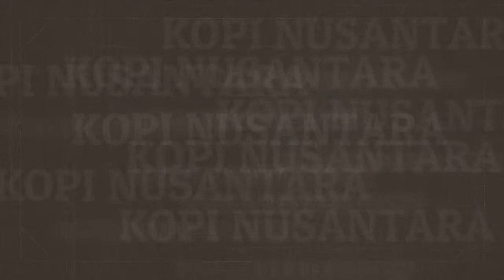NIKMATI KOPI NUSANTARA SELAGI BISA | NAUGAN SIMANUNGKALIT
Indonesia sangat kaya akan kopi. Selagi bisa, nikmatilah kopi nusantara. Rasakan betapa nikmat dan sensasinya rasa kopi nusantara. Saksikan wawancara dengan pengusaha kopi, Naugan Simanungkalit.

SEBAGAI UCAPAN TERIMAKASIH KAMI, ADA 3 HADIAH BUAT ANDA BERUPA KOPI ATAU VOUCHER MINUM KOPI.